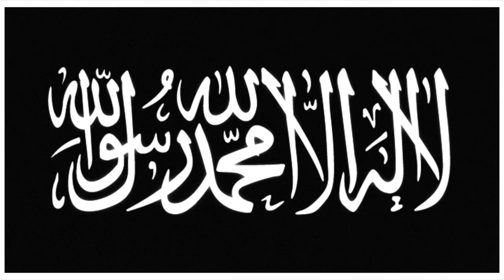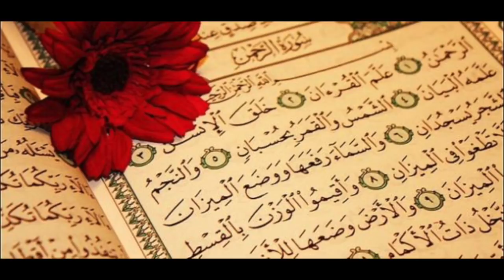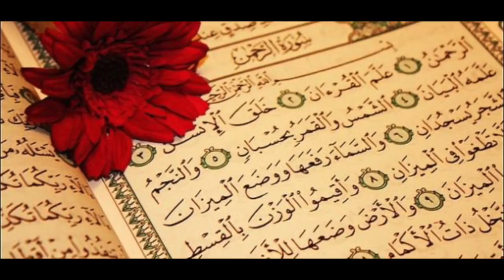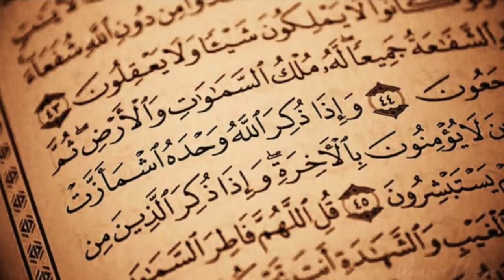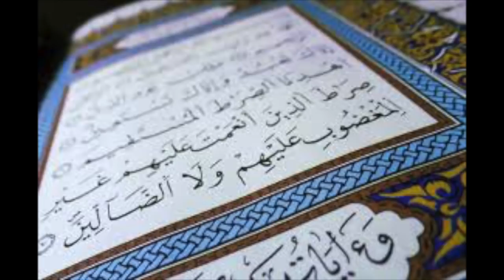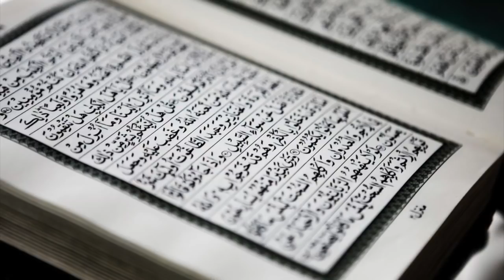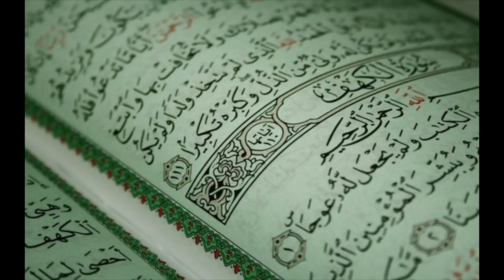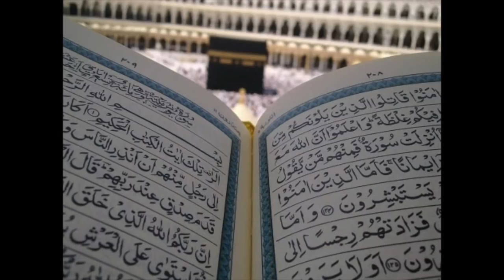Coran Tafsir par Imam Mohamed Bachiri Doucouré 3